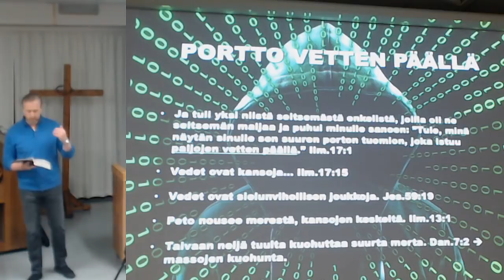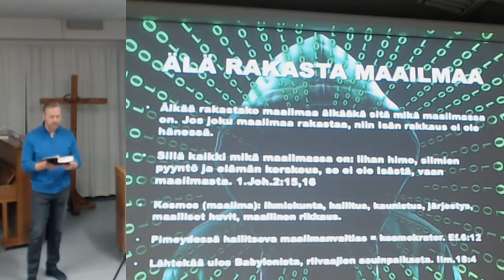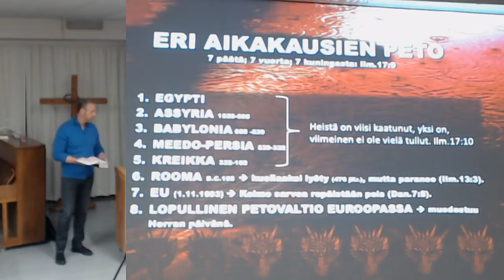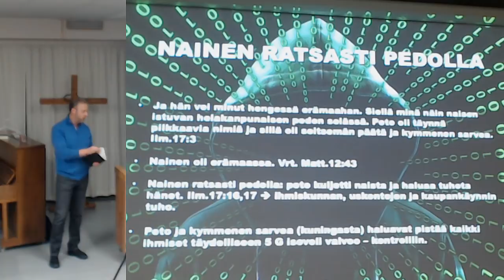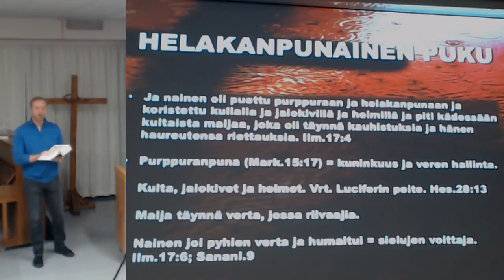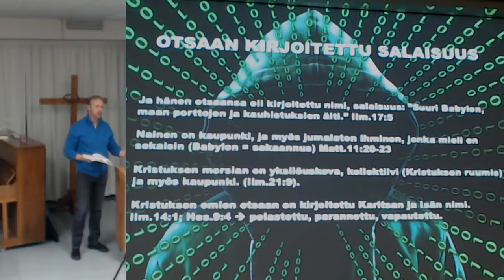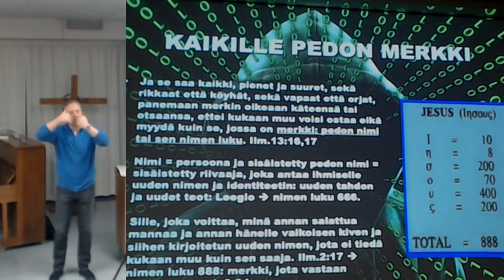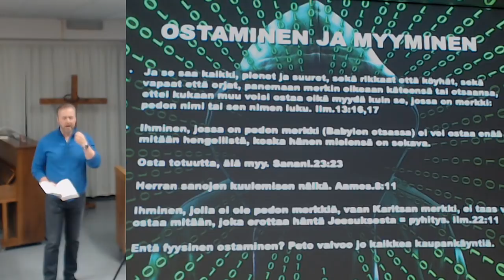Markku Veilo - Pedolla ratsastava portto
Pedon merkki ja Karitsan merkki ovat jo nyt! Markku Veilo saarnaa lopunajan vaikeista asioista selvällä Suomen kielellä. Todella kiinnostava saarna